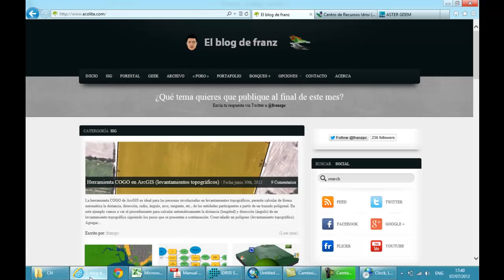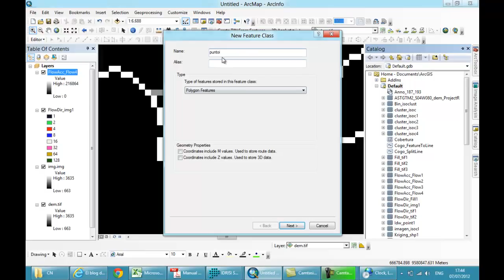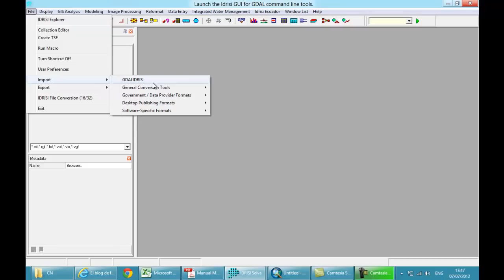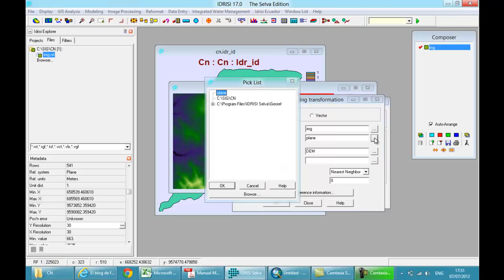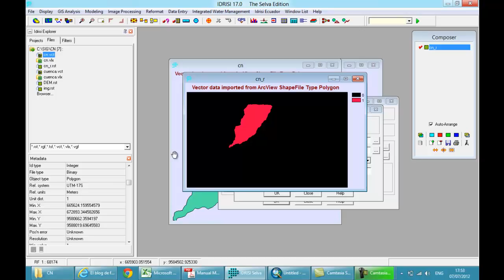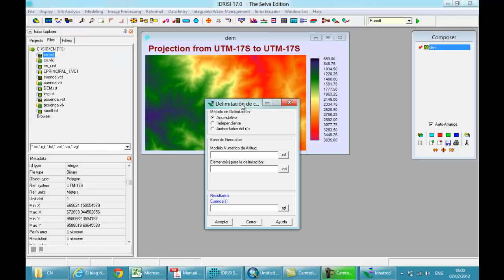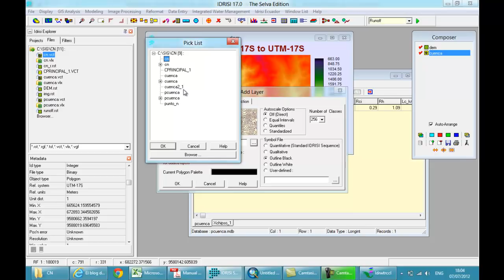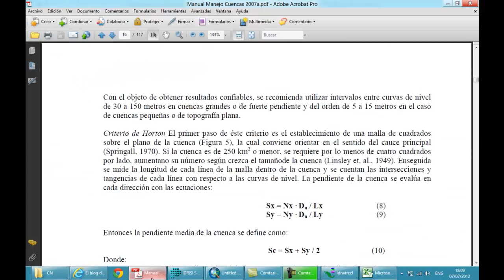Calcular automáticamente parámetros morfométricos de una cuenca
Procedimiento para calcular automáticamente parámetros morfométricos de una Cuenca con Idrisi.